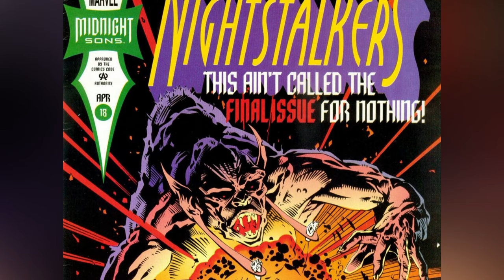38 (Every) Insanely Lethal & Spine-Chilling Blade Villains - Backstories Explored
38 (Every) Insanely Lethal & Spine-Chilling Blade Villain - Explored

0:00 Introduction
0:58 Deacon Frost
2:31 Jared Nomak
6:19 Morbius
7:56 Baroness Blood
8:56 Baron Blood
10:13 Draconis
11:09 Blackout
12:54 Lilith Drake Daughter Of Draculal
17:10 Lucas Cross
18:03 Legion Of The Unliving
19:18 Department Of Occult Armaments
22:49 Vampire X
23:41 Eli Damaskinos
24:41 Loxias Crown
26:22 Trenton Craft
27:07 Atrocity
29:41 Trinity Cabranes
31:39 Jarko Grimwood
32:01 Dieter Reinhardt
33:17 Mercury
33:59 Danica Talos
35:14 Asher Talos
35:37 Racquel
36:44 Ragnar
37:45 Postmortem
38:31 Verlaine
39:18 Marvelous Verdict